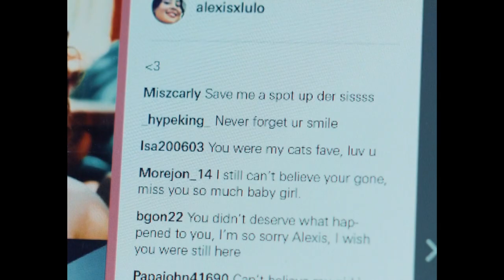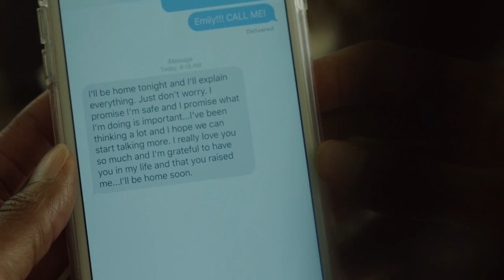Waves | Trey Edward Shults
Waves by Trey Edward Shults has an amazing soundtrack so here is a journey through the movie with some great songs featured in it. Our baby Frank fits so well.

Set against the vibrant landscape of South Florida, and featuring an astonishing ensemble of award-winning actors and breakouts alike, Waves traces the epic emotional journey of a suburban African-American family - led by a well-intentional but domineering father - as they navigate love, forgiveness and coming together in the aftermath of a loss. From acclaimed director Trey Edward Shults, Waves is a heartrending story about the universal capacity for compassion and growth even in the darkest of times.

Watching Waves for the first time was an experience that I will never forget. Trey Edward Shults has been a director that I have looked up to since I saw Krisha and was amazed by the emotion and cinematography that made me feel like I could create something that had so much personality and such a personal feel. He has a strong clear vision and it shows through all of his movies so far, even It Comes at Night which I absolutely loved. Waves is a very personal film that struck a cord in me especially since in my life I can look back and relate to so many themes that were explored. It is a very heavy movie and I think has very important lessons that everyone can take away. Also the theater experience was one of the best I have had in a long time with the cinematography and soundtrck working together to create a visceral emotional journey. I love this movie.

Waves Movie Soundtrack

Godspeed - Frank Ocean

FloriDada - Animal Collective

Be Above It - Tame Impala

Mitsubishi Sony - Frank Ocean

Rushes - Frank Ocean

IFHY - Tyler, The Creator, Pharrell Williams

Love Is a Losing Game - Amy Winehouse

Be Above It - Erol Alkan Rework

Be Above It (Live) - Tame Impala

What a Difference a Day Makes - Dinah Washington

LVL - A$AP Rocky

Backseat Freestyle - Kendrick Lamar

Focus - H.E.R.

LVL - A$AP RockSurf Solar Fuck Buttons

I Am a God (feat. God) - Kanye West

U-RITE (Louis Futon Remix) - THEY.

Ghost! - Kid Cudi

Moonlight Serenade - Glenn Miller and His Orchestra

How Great (feat. Jay Electronica & My cousin Nicole)
Chance The Rapper, Jay Electronica, My cousin Nicole

Sideways - Frank Ocean

Rushes (Bass Guitar Layer) - Frank Ocean

Pretty Little Birds (feat. Isaiah Rashad) - SZA, Isaiah Rashad

True Love Waits - Radiohead

U-RITE - THEY.

The Stars In His Head (Dark Lights Remix) - Colin Stetson

Loch Raven - Animal Collective

Florida - Frank Ocean

Bluish - Animal Collective

Seigfried - Frank Ocean

Sound & Color - Alabama Shakes